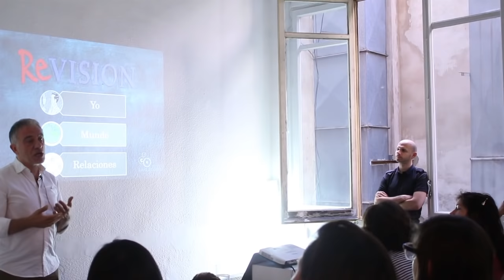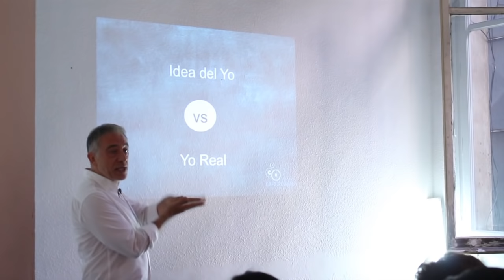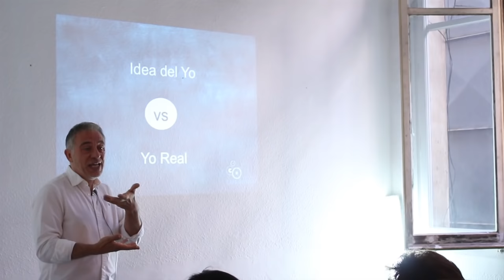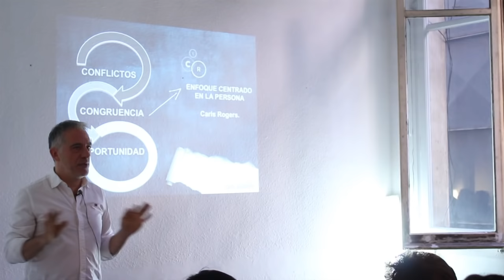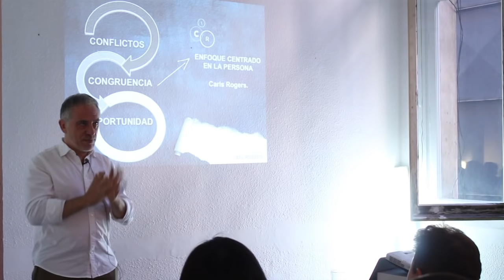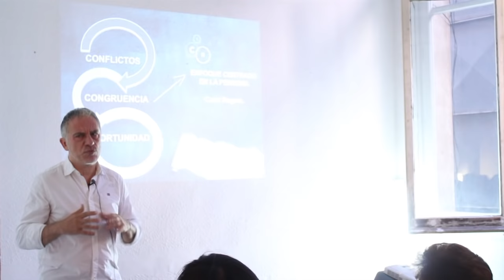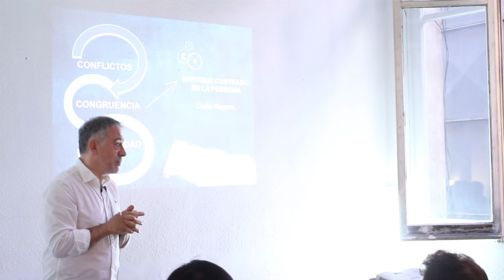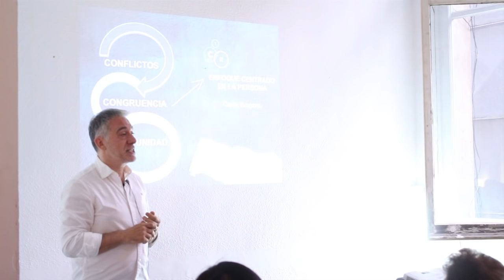Jose Maria Herrera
Jose Maria Herrera at CreativeMornings Barcelona, June 2016. Free events like this one are hosted every month in dozens of cities. Discover hundreds of talks from the world's creative community